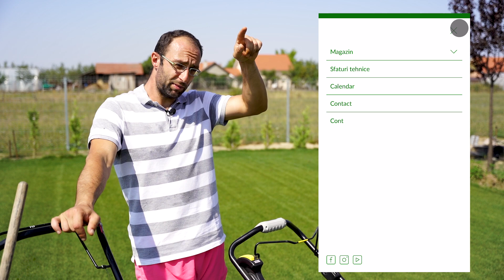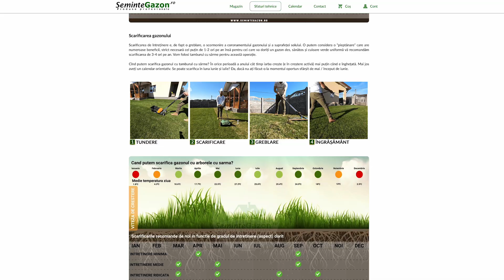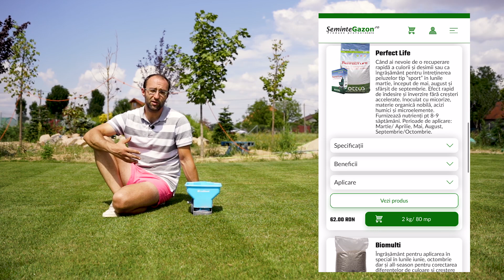Nu amâna aceste intervenții trimestriale la gazonul tău! Luna august & început de septembrie.